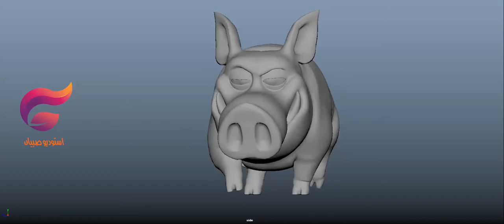layer animated Hog